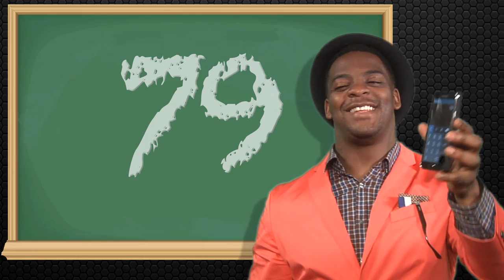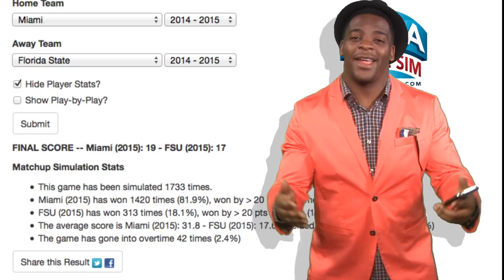Clinton's Key Numbers to Know For FSU vs Miami Game | CP's Top 3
The Florida State Seminoles will have their hands full this Saturday night when they travel to Coral Gables and face their mighty in-state rival Miami. Clinton Portis brings you his top 3 key numbers you need to know before watching the big game! Do the Hurricanes have a chance to knock off the Noles? What's your prediction? Tweet Clinton your thoughts @theACCDN